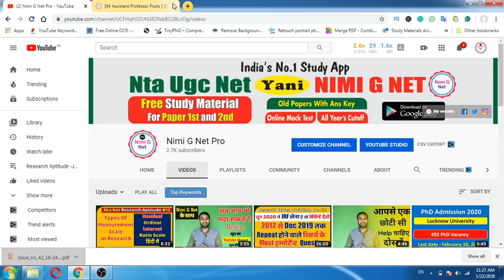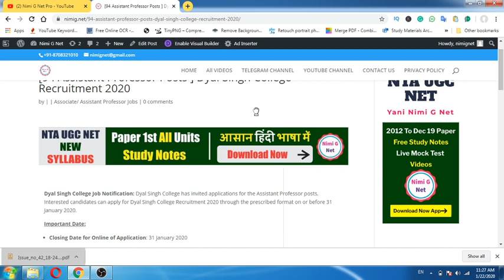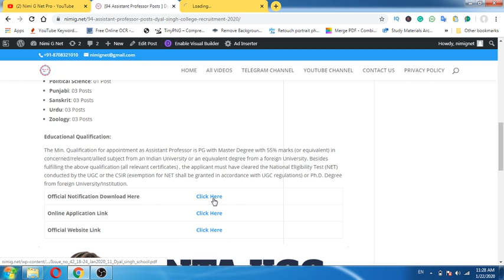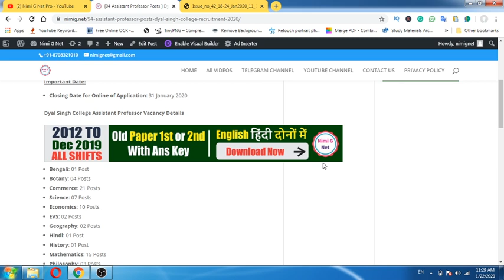[94 Assistant Professor Posts ] Dyal Singh College Recruitment 2020